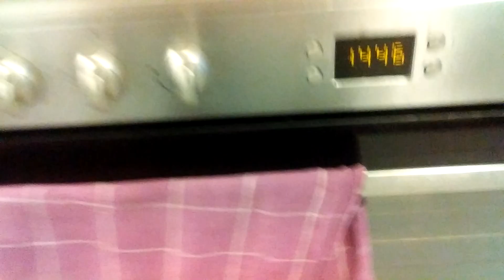Házi pizzaszósz főzése egyszerűen, gyorsan :-) Cooking homemade pizza sauce easily, quickly :-)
80 deka paradicsom
fél hagyma
2 gerezd fokhagyma
2 evőkanál olívaolaj
bazsalikom, oregánó, kakukkfű
kevés só